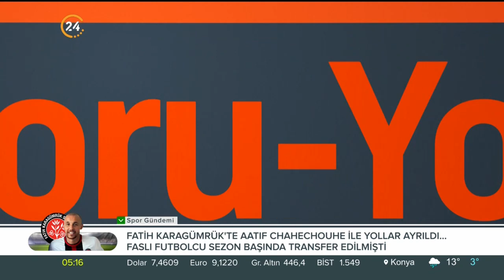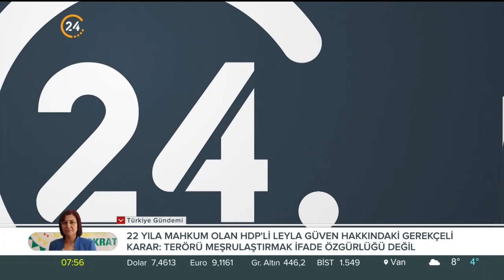Belkıs Kılıçkaya ile Soru-Yorum | Amerikan Rüyası Bitti Mi? - 12 01 2021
Belkıs Kılıçkaya ile “Soru-Yorum'da bu hafta,

Konuklarımız;
Sabahattin Zaim Üni. Rek. Yrd. Prof. Dr. Nasuh Uslu
Yeditepe Üni. Öğrt. Üy. Dr. Deniz Tansi
İst. Üni. Öğrt. Üy. Doç. Dr. İlsur Nafikov